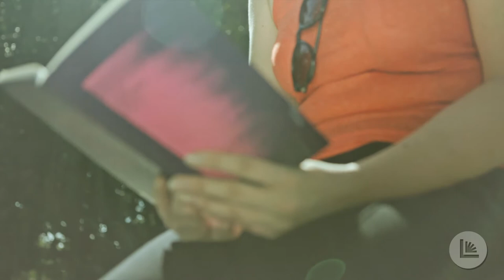[Poema] Bolo de Laranja - Alice Sant´anna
Denise Schnyder lê o poema da jovem poeta Alice Sant'Anna